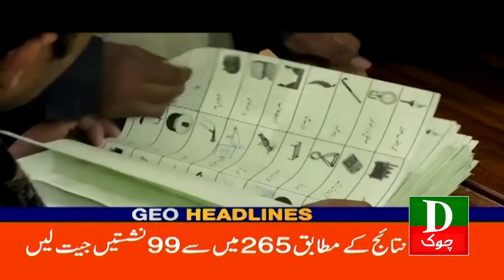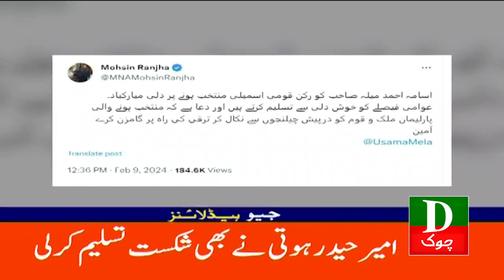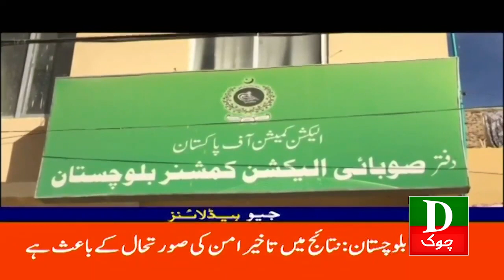Headlines 12 PM PTI Ke Lie Achi Khabar 10 Feb 2024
Imran Khan
Nawaz Sharif
Maryam Nawaz
Shahbaz Sharif
Hamza Shahbaz
Shah Mehmood Qureshi
Asad Umar
Bilawal Bhutto
Asif Ali Zardari
Election 2024
Election Commission
Naz Baloch
Murad Saeed
Ali Muhammad Khan
Election Commission
Barrister Gohar Khan's
CJ Isa
Supreme Court of Pakistan
Sheikh Rasheed
Asifa Bhutto
Ghareda Farooqi
Farooq Sattar
Mustafa Kamal